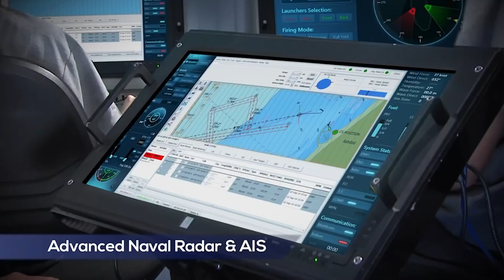IAI - KATANA USV System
IAI's KATANA provides an unmanned solution for the entire range of homeland security and naval applications. The KATANA has a modular and flexible architecture that allows adaptation to the customer and mission requirements.

The KATANA Unmanned Surface Vessel (USV) system could be installed on different vessels that serve different missions. The different USVs are based on the same baseline architecture that provides autonomous navigation, mission planning and remote control.  On top of this baseline architecture, the USV system supports remote operation of payloads according to the specific mission profile.  The system also includes Command & Control stations for remote operation.  The KATANA system supports dual-mode operations, meaning that the same vessel could be operated as a USV or as a manned platform with a simple and quick switch-over.

Using the KATANA USV, some missions could be executed remotely and without risk to own forces. Moreover, the dual-mode capability allows for efficient use of the same platform either as USV or as a manned vessel depending on the mission requirements.